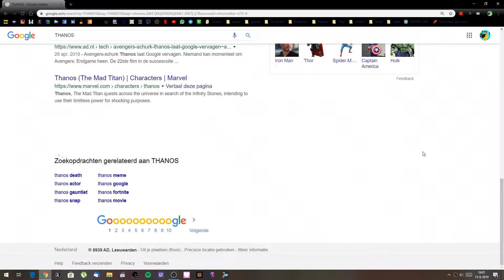Thanos stop it